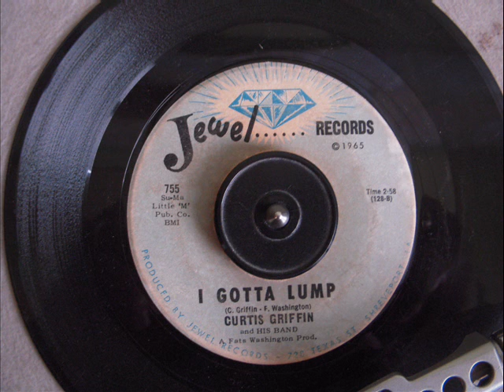CURTIS GRIFFIN - I GOTTA LUMP